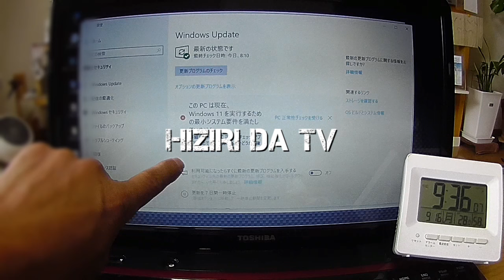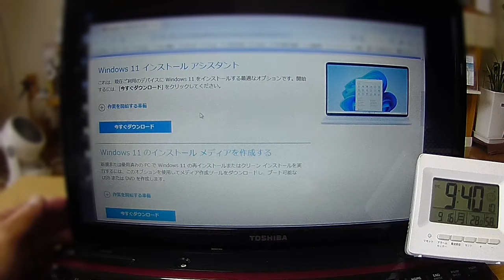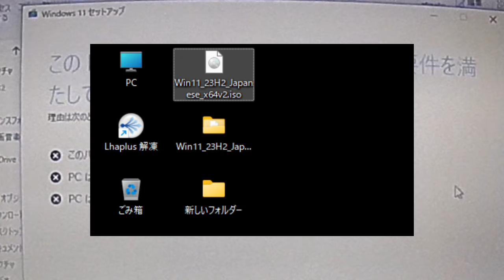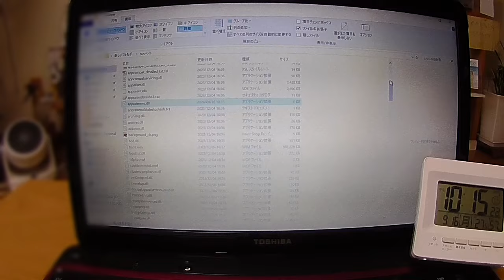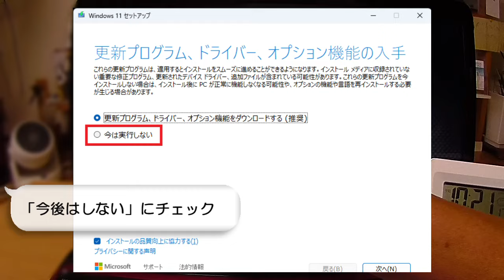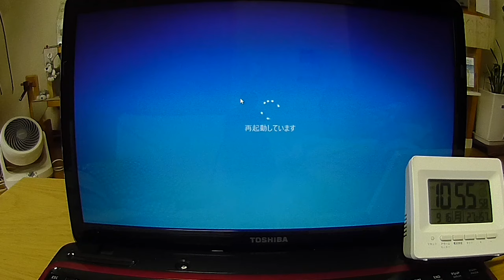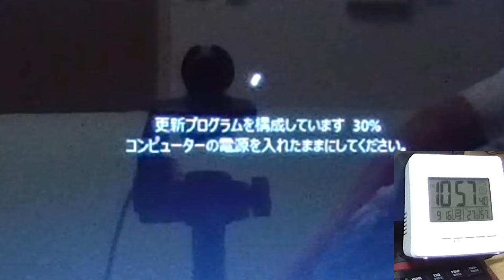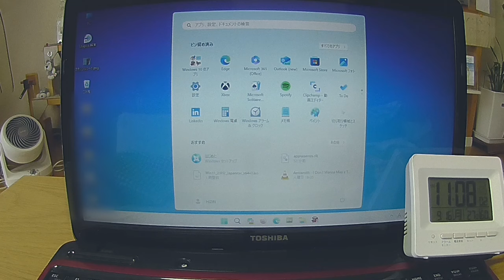【Windows11】古いノートパソコン（TOSHIBA dynabook）をWin10からWin11にアップデート 非対応PCでもインストールは可能だった 備忘録【ヒジリダ TV】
古いノートパソコン【TOSHIBA dynabook T451 2011年秋冬モデル】をWindows11にアップデートしてみた
Windows 10 → Windows 11（23H2バージョン）　備忘録

00:00 Windows11にアップデート方法
00:40 古いノートパソコン【TOSHIBA dynabook】のスペック紹介
03:04 Windows11 ダウンロード
04:20 Win11（appraiser.dll）ファイルを編集方法
09:20 Windows11 インストール開始
12:42 再起動
14:06 インストール完了